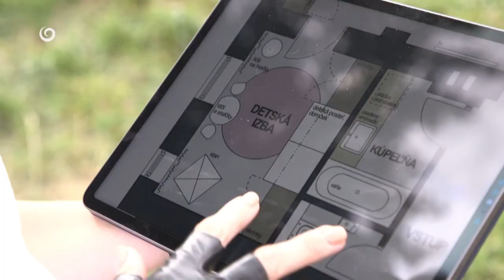NOVÉ BÝVANIE (7.1.2024 o 17:50 na JOJke)